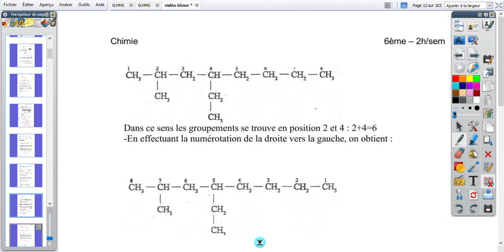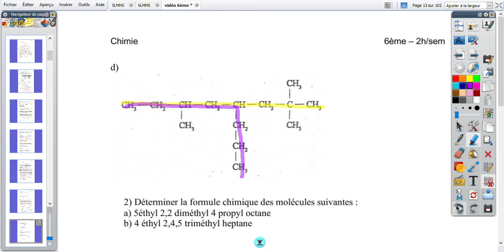n°1.4: Nomenclature alcanes + substituants